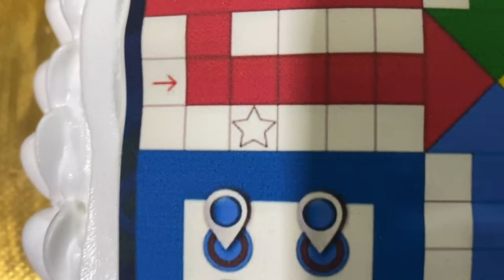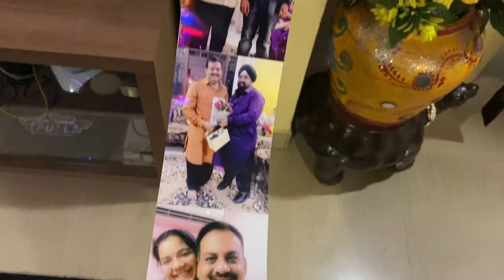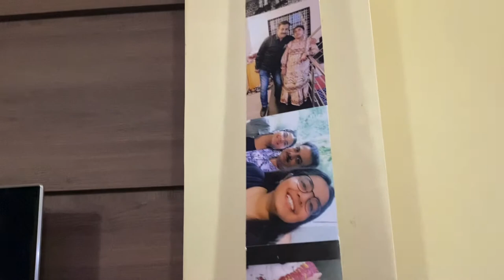YOGESH TIWARI(GUDDU TIWARI) SPECIAL BIRTHDAY CELEBRATION|BY SANKET TIWARI VLOGS|ST VLOGS 2020|NAGPUR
HEY  GUYS WELCOME BACK TO THE CHANNEL TODAYS VLOG IS ABOUT THE BIRTHDAY CELEBRATION OF YOGESH TIWARI SOCIAL WORKER AND ACTIVE POLITICIAN OF NAGPUR SO ENJOY THE VLOG

SHOOT FROM IPHONE 11

HEY GUYS I AM FROM NAGPUR AND LOVE TO DO VLOGGING I STUDY IN RAMDEOBABA COLLEGE OF ENGINEERING AND MANAGEMENT SO NAGPUR PEOPLES PLEASE SUPPORT OUR CHANNEL AND SUBSCRIBE TO THE CHANNEL ,ALSO FOLLOW ME ON INSTAGRAM AND TWITTER